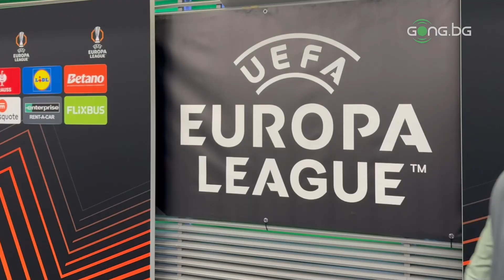Ерик Маркус: Ще работим здраво, за да печелим мачовете си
Ерик Маркус говори след загубата на Лудогорец от Атлетик Билбао с 1:2 в Разград:

"Беше труден мач, влязохме на терена търсейки положителен резултат. Радвам се, че вкарах първия си гол в Европа, но за жалост резултатът не е положителен."

"Трябва да работим, за да печелим мачовете си. Ще търся още попадения и ще се стремим да спечелим. Ако Господ е с нас, ще излезем победители. Наистина ще дадем всичко от себе си."